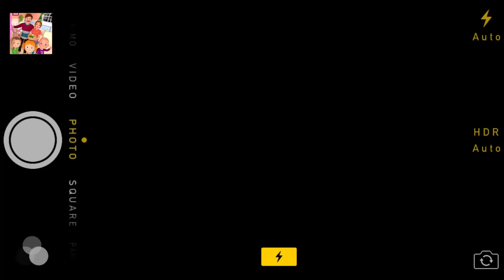Robo Refrigerator Fun with Family - BillionSurpriseToys Nursery Rhymes, Kids Songs